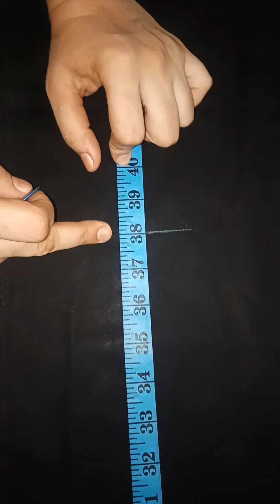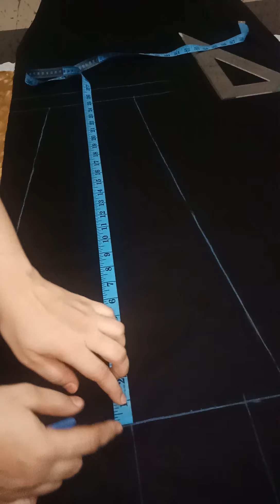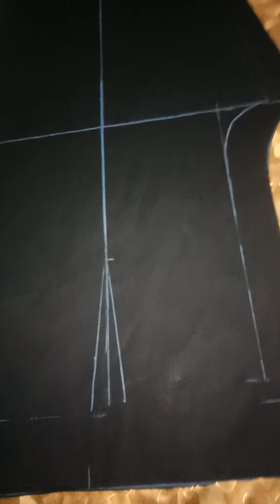Very easy trouser cutting and sewing how to sew trousers @TRY IT